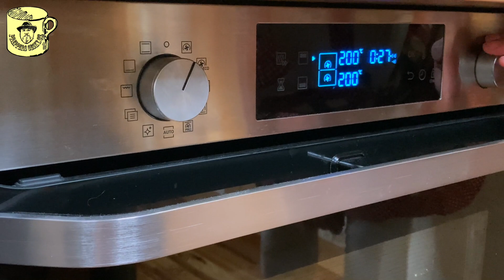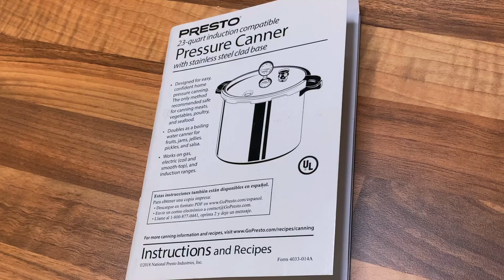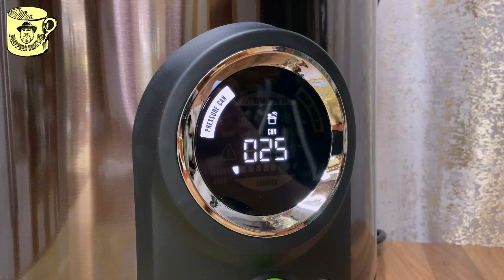🍗 Preppers česky (CZ) 100. VERA RADÍ, RECEPTY VÝVARY 2/5, Drůbeží vývar (Kuřecí a Kachní vývar)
Staňte se členem tohoto kanálu za cenu od jedné kávy měsíčně a získejte přístup k těmto i dalším výhodám a zajímavým informacím, které jsou určeny pouze pro komunitu PREPPERS

Chcete nás podpořit a nevyhovuje vám YouTube?

Vážení diváci,
pokud se vám naše tvorba líbí, můžete nás podpořit i finančním příspěvkem do naší sbírky.

Jeden z našich cílů je vytvořit nové grafické a designové studio pro Veru, proto jsme na níže uvedené stránce spustili sbírku s těmito parametry:

Cíl sbírky: 8 000 EUR
Přispívat lze jednorázově nebo měsíčně v různých částkách.
Přispět můžete buď vlastní částkou (kterou sami vepíšete), nebo zvolit jednu z přednastavených hodnot: 5, 10 či 20 EUR.

Cílem této kampaně je získat prostředky na vybavení studia, které se následně objeví i ve videích. Získané finance budou použity na moderní vybavení: řezací plotr, laser, 3D tiskárnu a speciální tiskárnu formátu A1.

Přispět můžete na této stránce (je sice v angličtině, ale lze si ji přeložit do češtiny):

Za jakýkoli příspěvek vám předem děkujeme. Děkujeme také všem, kteří už přispěli.
Vera & Michael Moder
Preppers česky (CZ) - Kdo to vlastně je? Proč je lepší být alespoň trochu „prepper“ než ignorant, který si myslí, že krize nikdy nepřijde...?
Příprava na krize nemusí znamenat jen přežití v lese nebo cvičení se zbraní, ale také umění zpracovávat, uchovávat a skladovat potraviny, zacházet s vodou, zabezpečit svůj dům či byt, umět vařit bez elektřiny, rozdělat oheň bez zápalek, vyrobit si svíčky, mýdlo a zvládnout mnoho dalších praktických dovedností.

Pokud byste chtěli podpořit naši činnost, staňte se členy tohoto kanálu (viz odkaz výše). Dále si můžete zakoupit něco v následujících e-shopech:

Ručně vyráběné tělové a ušní očistné svíce značky Michael Moder® (vhodné do domácí lékárničky):

Každou koupí čehokoli z výše uvedených odkazů podporujete tento YouTube kanál. Veškeré získané prostředky investujeme zpět do naší tvorby. PREPPERS je naše životní filosofie a nesmírně nás baví zkoumat možnosti přežití v dnešní chaotické době, stejně jako se co nejlépe připravit na očekávané krize.
PROHLÁŠENÍ O ZODPOVĚDNOSTI

YouTube kanál „Preppers česky CZ“ přináší informace a zajímavosti o filosofii a životním stylu prepperů, o zdravé výživě, vaření, výrobě různých vychytávek a o způsobu života prepperů z celého světa. Pro větší pestrost uvádíme v našich pořadech nejen vlastní zkušenosti, ale také interpretujeme názory, pohledy a zkušenosti dalších podobně smýšlejících lidí, které jsou v souladu s našimi hodnotami.
Veškerá videa a texty (návody, informace atd.) umístěné na YouTube kanálu „Preppers česky CZ“ jsou pouze informačního a zábavného charakteru. Pokud jde o jejich případné využití, neposkytujeme žádné záruky.
Využití informací zveřejněných na našem kanálu je věcí vlastního uvážení a osobní odpovědnosti každého návštěvníka či diváka.
YouTube kanál „Preppers česky CZ“ nenese žádnou odpovědnost za vaše zdraví, fyzický a psychický stav ani za vaše osobní rozhodnutí týkající se zdraví či životního stylu.
Žádná z informací zveřejněných na YouTube kanálu „Preppers česky CZ“ nepředstavuje lékařské doporučení, lékařskou konzultaci ani jinou formu zdravotnické či odborné praxe.
Pro řešení konkrétních otázek týkajících se vašeho zdraví, fyzického stavu a životního stylu doporučujeme vždy obrátit se na svého lékaře či jiné kvalifikované odborníky. Vyhnete se tak případným nežádoucím komplikacím při neodborné aplikaci některého z poznatků nebo informací zveřejněných na našem kanálu, které jsou určeny výhradně pro inspiraci, zajímavost a zábavu.
Upozornění pro autory komentářů:

Jakékoli neuctivé, sprosté nebo urážlivé komentáře, trolling, spam, reklamní či jiné nevyžádané odkazy, pomluvy a pokusy o diskreditaci či dehonestaci tohoto kanálu, jeho autorů nebo obsahu videí budou bez varování automaticky smazány a jejich autoři trvale zablokováni.